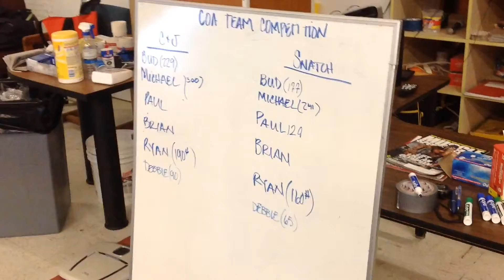CrossFit COA Vlog #34 Money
Saturday brings out competition as our athletes put money on their lifts!